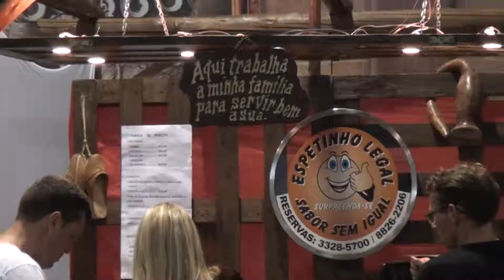TV Galega -Turismo e Eventos [5ªparte] Feira Mulher Brasil 2014 [ HD ]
Assista o programa Turismo e Eventos na TV Galega de Blumenau.